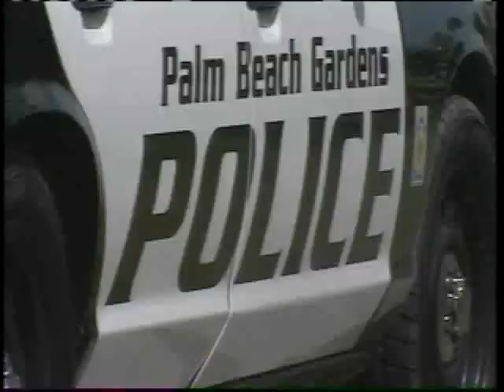Two Arrested After Two-County Police Chase